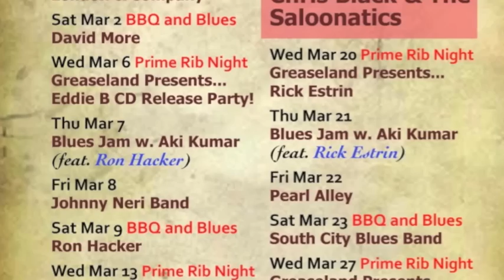LITTLE WALTER SPEAKS 3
Walter informs you of this Wednesday's rockin' Greaseland Presents Show!